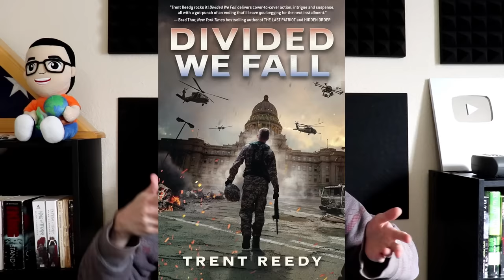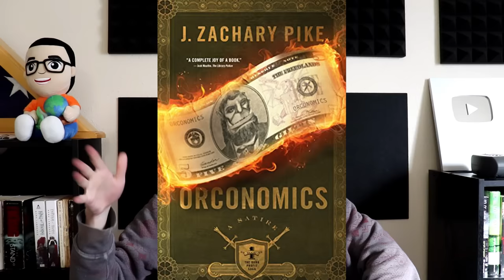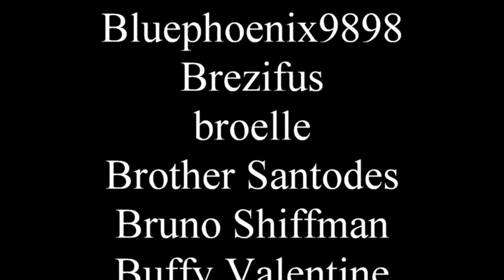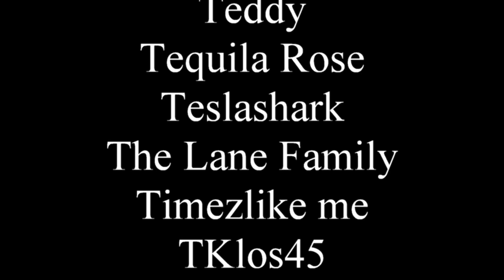Fantasy Authors, why do you hate Elves?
Dwarves, elves, orcs, they hate them all. Except fae, they want to have sex with fae.